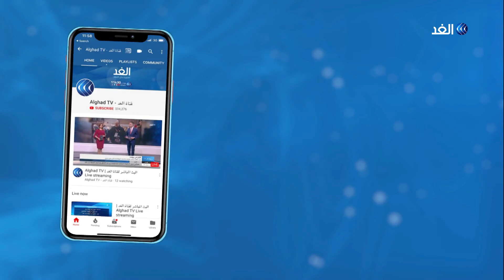صحفي: إعادة فتح المقاهي والمطاعم جزئيا في إسبانيا يتم بإجراءات احترازية مشددة والمخاوف قائمة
بدأت إسبانيا اليوم  في رفع  جزءًا من قيود الإغلاق في مدينتي مدريد وبرشلونة بعد تباطؤ انتشار الفيروس بهما. وسيسمح للمدينتين واللتين تعدان اكبر بؤرتين لتفشي الوباء بالإنتقال إلى المرحلة الأولى والمسموح فيها بإعادة فتح المقاهي والمطاعم... المزيد من التفاصيل يتحدث من برشلونة الصحفي المتخصص في الشأن الإسباني حسين الناجي، مع هبة زعرور، عبر الفقرة الإخبارية.